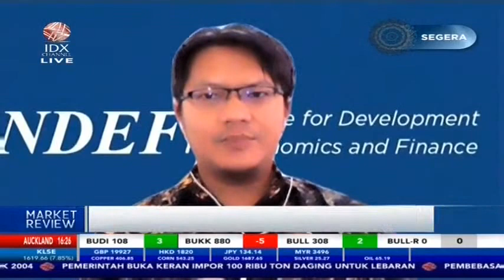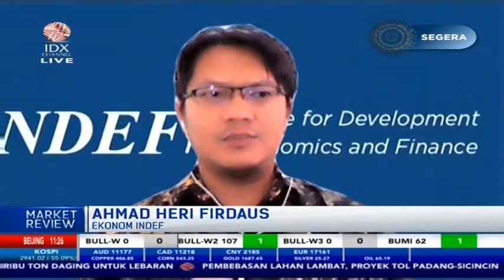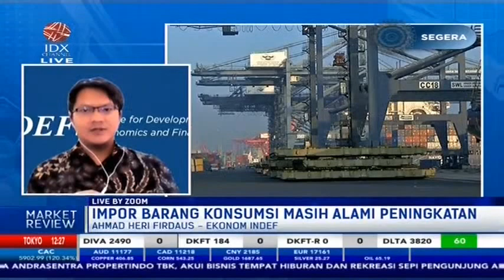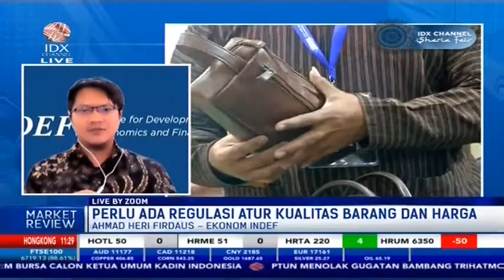INDEF UNGKAP EFEKTIVITAS DARI KAMPANYE BENCI PRODUK ASING - MARKET REVIEW PART 3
IDX CHANNEL - Beberapa waktu lalu dalam pidatonya Presiden Jokowi Dodo menyampaikan bahwa mencintai produk Indonesia saja tidak cukup, Benci Produk Asing menjadi kontroversi meski demikian beberapa pihak mendukung dan tak sedikit menyayangkan pernyataan tersebut.

Untuk membahas mengenai tema "KAMPANYE BENCI PRODUK ASING DAN 'PARTNERSHIP AGREREMENT'" dalam Program Market Review telah terhubung via Zoom dengan Ekonom INDEF, Ahmad Heri Firdaus untuk membahasnya secara lebih mendalam.